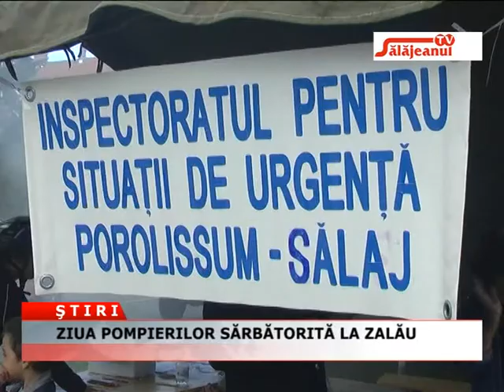ZIUA POMPIERILOR SARBATORITA LA ZALAU